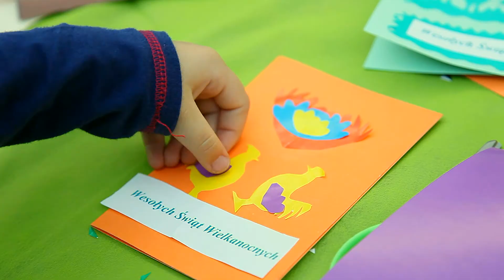Galeria Olimpia Kolorowo folklorowo